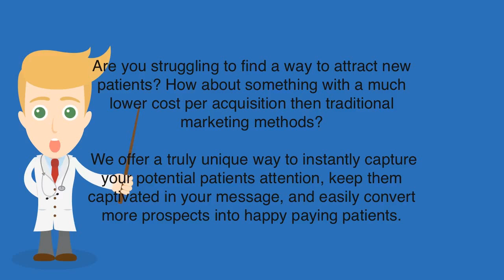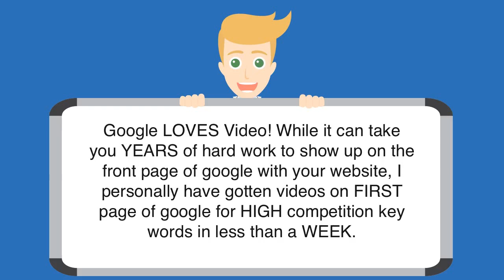Dental Whiteboard videos!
Are you struggling to find a way to attract new patients? How about something with a much lower cost per acquisition then traditional marketing methods?

 We offer a truly unique way to instantly capture your potential patients attention, keep them captivated in your message, and easily convert more prospects into happy paying patients.